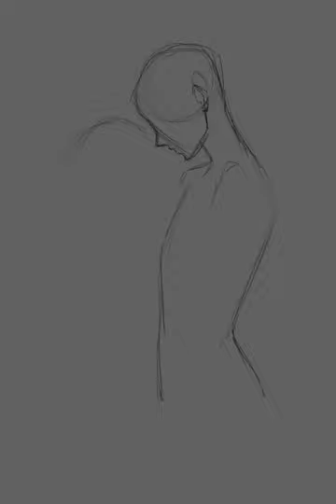LONGEVITY- FRIEREN FANART SPEED PAINTING - CLIPSTUDIO PAINT